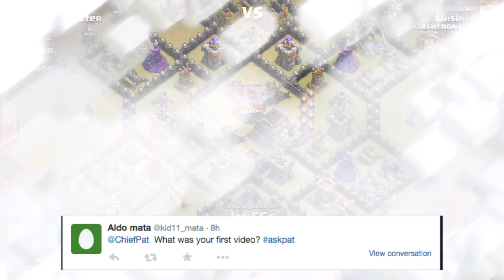Clash Mailbag - New Animation, First Video? (BEWARE)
Here's the next episode of my Clash of Clans mailbag - make sure to hit me up with your Qs for the next video! :-)
Thanks for dropping by my channel! I've been making Clash of Clans videos for over two years, and I've had a blast seeing the game and community grow. Some things you'l see on my channel -

Attack Strategies: I always try out the latest and greatest attack strategies in Clash of Clans and see what's working and not working. Sometimes I troll a bit...

Town Hall Defenses: I've always built different base designs for Clash of Clans, and I have a lot of them that you can use for yourself to help get you started at each town hall level.

Quest Series: YouTube lets me go on epic trophy pushes in clash and show off my best attacks, so I usually try to do a quest series every couple months. Check my most recent one!

Clash Challenges: Everyone's favorite series - me doing fun/stupid/ridiculous challenges with Clash of Clans (like jumping out a plane and playing!)

Free Gems: I'll keep everyone in the loop with the best ways to get free gems in Clash of Clans, and occasionally hand out some gift cards and giveaways!

Developer: Supercell
Category: Games
Updated: Oct 22, 2014
Version: 6.322
Size: 52.9 MB